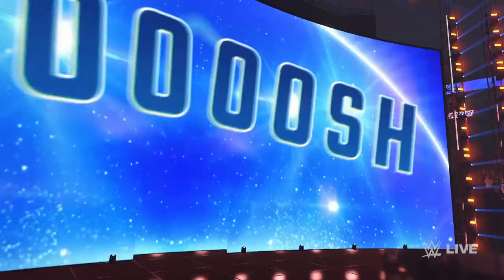Ricochet vs. The Miz - Money in the Bank Qualifying: Raw